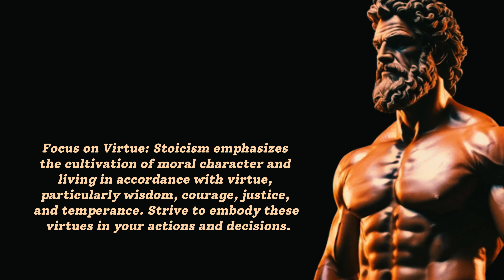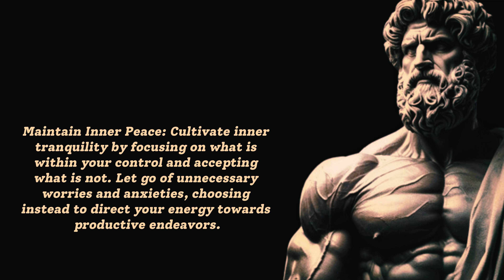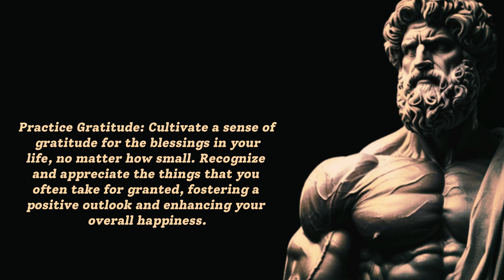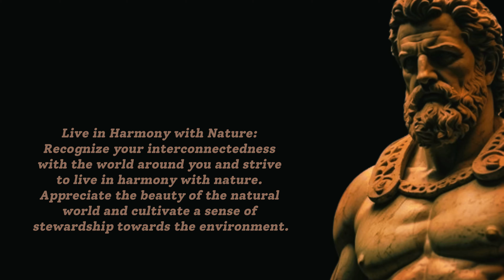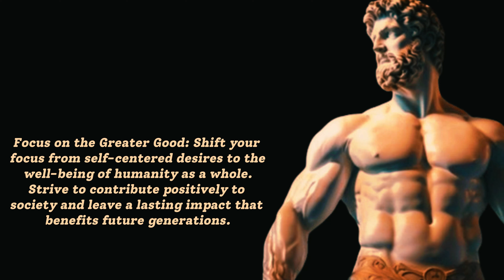12 Secrets to Becoming Irresistible Revealed / STOICISM.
Discover how to enhance your appeal and attract women by mastering these 12 key characteristics, transforming yourself into a high-value individual. Don't miss out on the chance to become the man women simply can't resist. Watch the entire video now to start garnering the attention you desire.